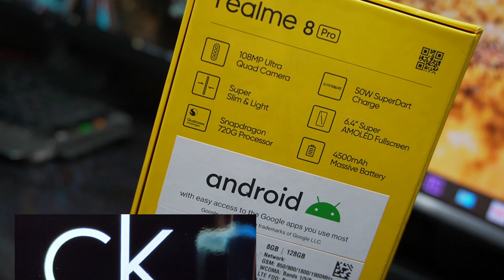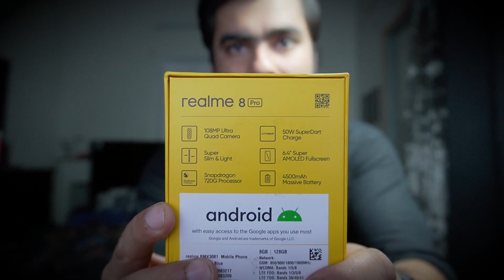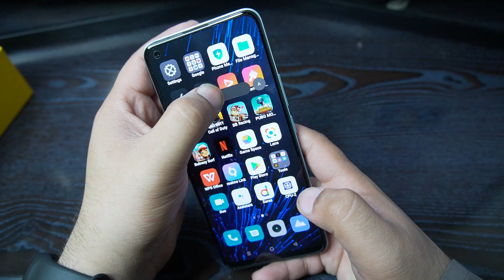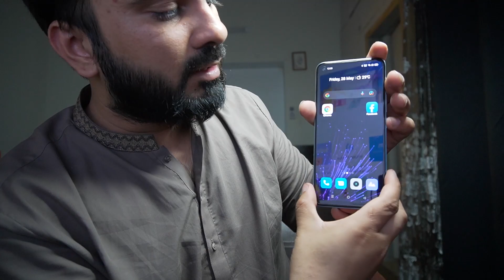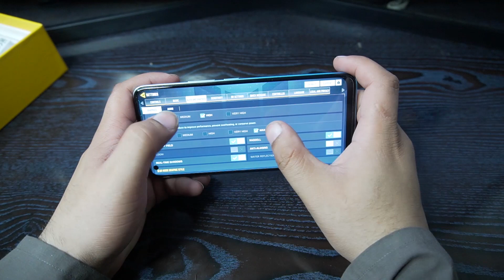How I Won This Mobile 100% Free | Realme 8 Pro